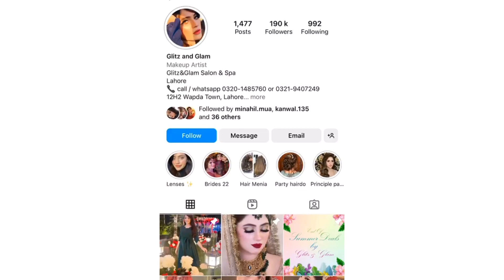Tiktoker kanwal aftab goad bharayi | Girl hours